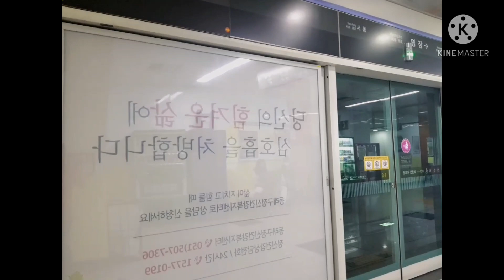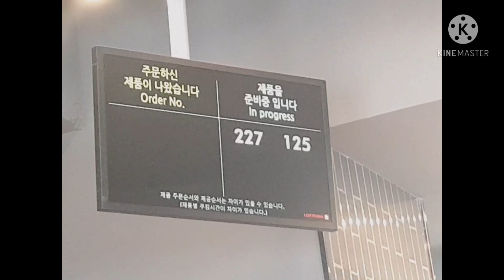Korean subway....sunday date with my koreana na anak.../ myla amor official.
sunday date with my daughter and shopping ing NC Mall...